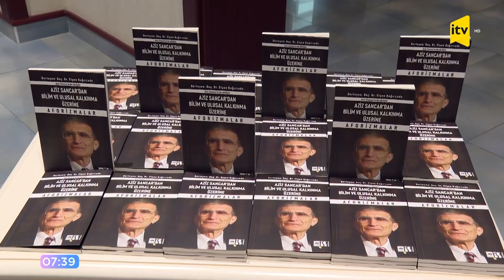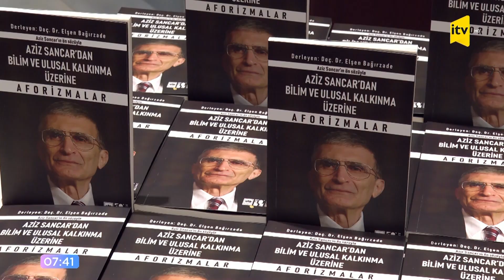Aziz Sancar: "Hazırda beyin xərçənginin müalicəsi üzərində araşdırmalarımız davam edir."